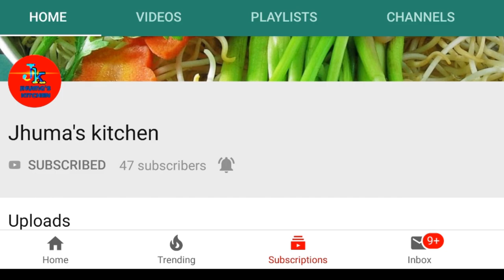HOW TO MAKE MALPOA AT HOME.Easy recipe by Jhuma_Samanta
Malpua is primarily a Bengali cuisine dessert. You literally fry a pancake and sip in Sugar Syrup (Chashni) to make it sweet.